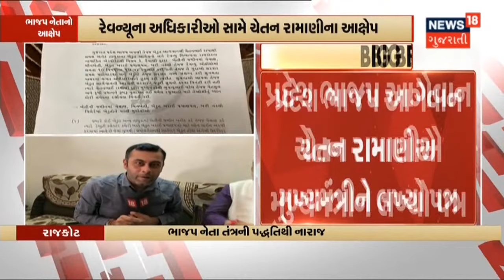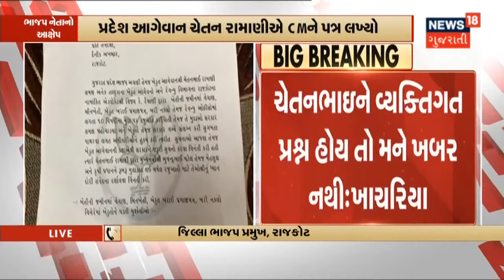Service Road પર Traffic મુદ્દે કરી બબાલ | News18 Gujarati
Surat માં પૂર્વ મેયર નીરવ શાહના પુત્રએ કરી બબાલ. લગ્ન પ્રસંગ દરમિયાન Service Road પર Traffic મુદ્દે કરી બબાલ.લગ્ન દરમિયાન Service Road પર હતો જામ.Car નો Horn વગાડતા લગ્નમાં આવેલા યુવાનો સાથે બબાલ.